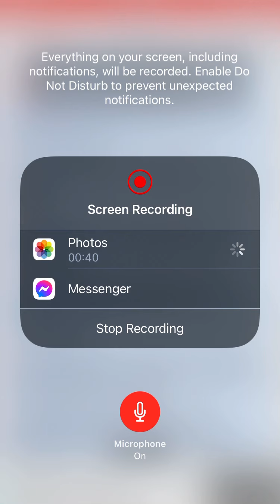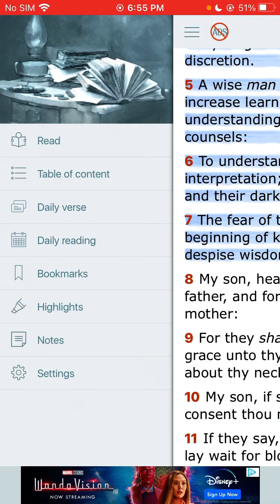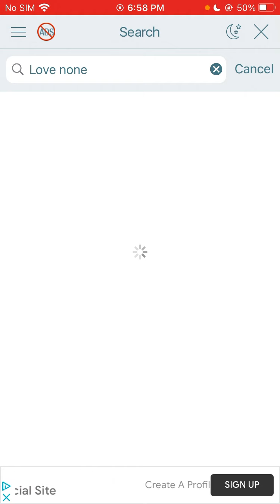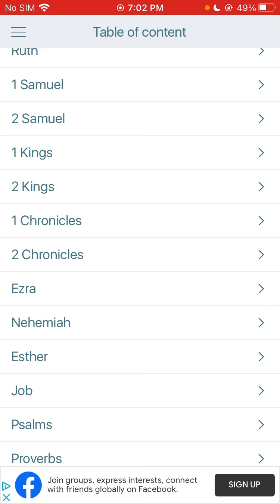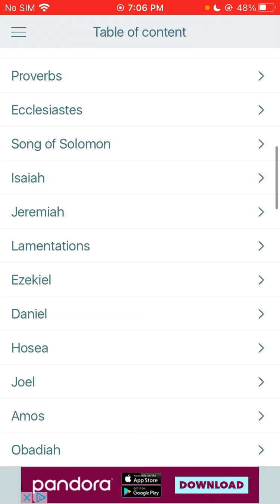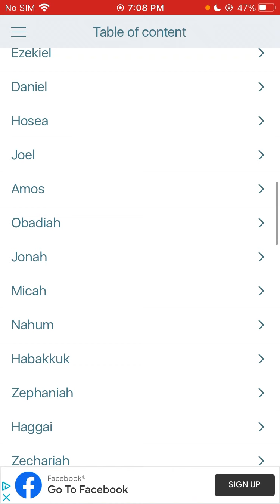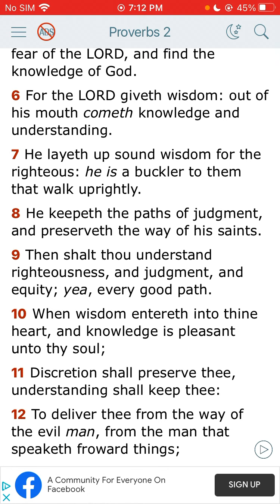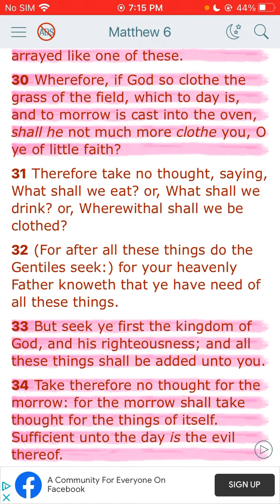This wisdom gives us everything we need!